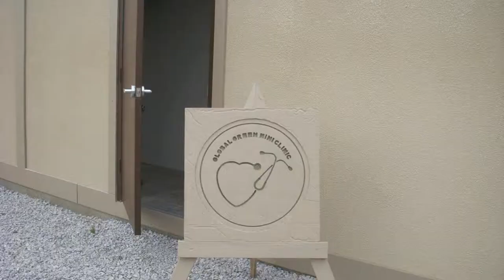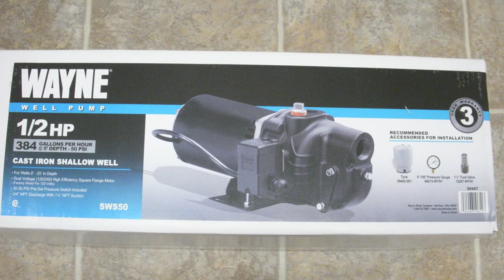Global Green Mini Clinic initiatives in Nigeria_ Movie.mov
Global Green Mini Clinic have appreciated a lot in various countries, Nigeria has taken fast steps and initiatives and the video expresses how as a National Feeling they are going to improve health conditions of the rural and remote population this video with Nigerian National Anthem is an expression of their desire and commitment towards better health care through Green Mini Clinics